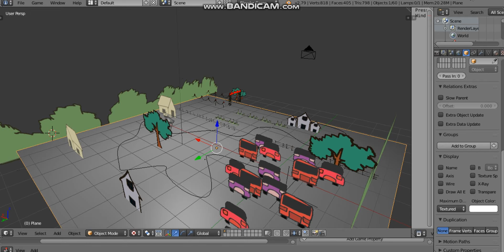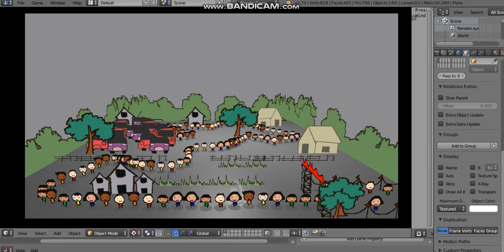Blender [BGE] Queue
Download .blend file